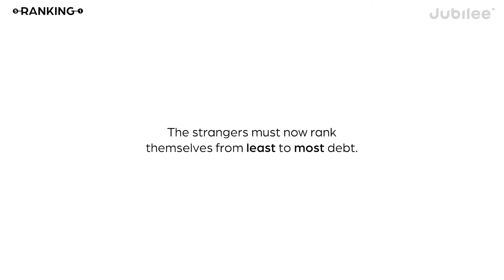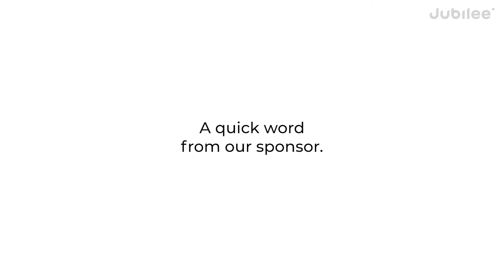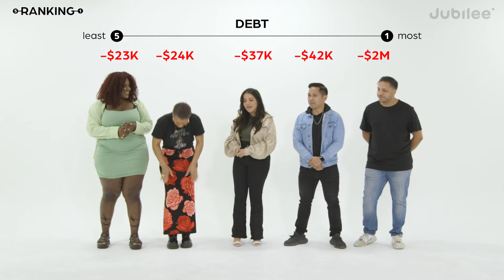Who Has the Most Debt? | Assumptions vs Actual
00:00 Intro
00:29 Discussion
05:27 Self-Ranking
07:51 Actual Ranking
08:39 Final Reveal
08:45 Discussion